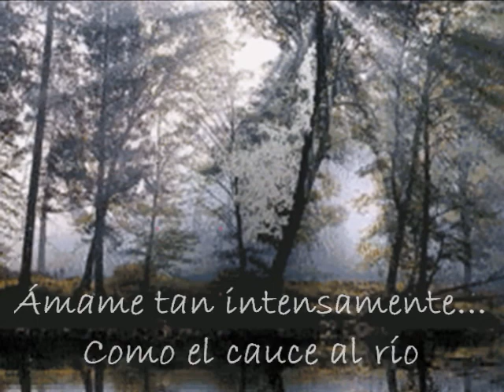Paisaje-Franco Simone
Ámame tan intensamente...
Como el cauce al río
como el río a la corriente.
Tómame entera y hazme vibrar.